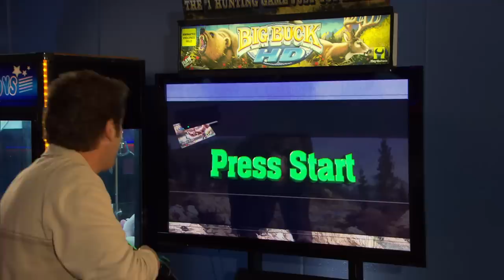Ron and Donna have a single thing in common | Parks and Recreation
Ron trying to fight an arcade video game because it won't let him win a hunt is the most Ron Swanson thing ever

Season 6, Episode 6, "Filibuster": Leslie blows off Ben's birthday party to filibuster councilman Jamm's motion, Andy pays a surprise visit to April, Tom tries to win a stuffed bear for Nadia, and Ron gets frustrated by an arcade hunting game.